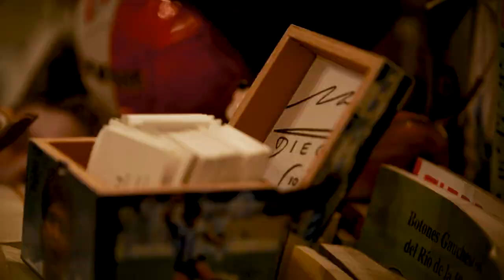Darío Barassi con José Chatruc - Capítulo 12 - VINO PARA QUEDARSE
Darío Barassi, el conductor sanjuanino, quien además es humorista, actor y abogado, es el invitado de VinoparaQuedarse.

De una infancia complicada, dónde sufrió la perdida de su padre a muy temprana edad a ser uno de los conductores del momento y líder en cuanto a rating televisivo.

¡Una charla imperdible!